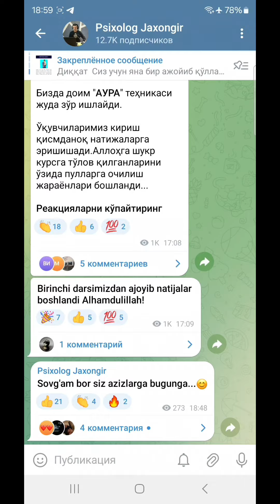Yaqin insonni yo'qotishdan qo'rqaman